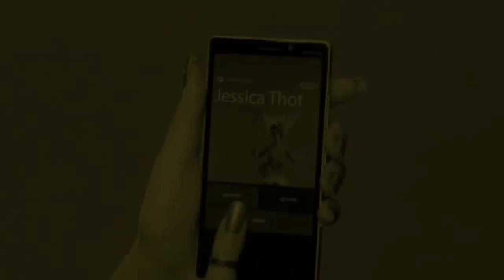Katy Perry × Videoremix 💸💉 💸🚬🚬🚬